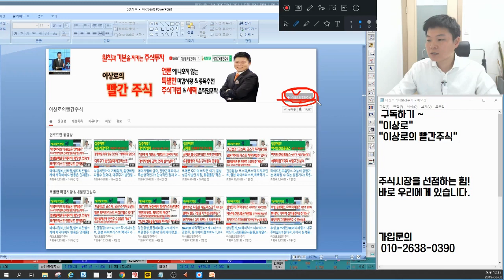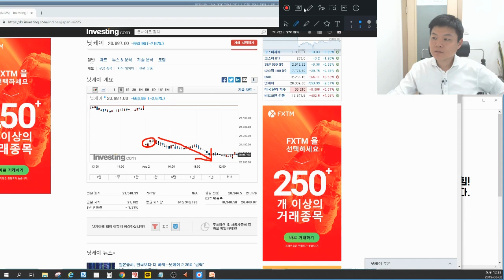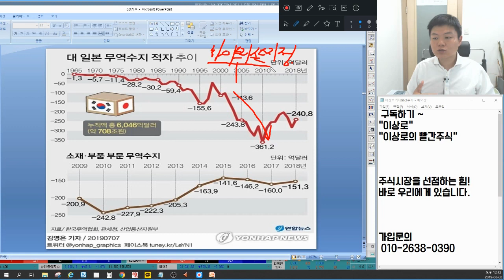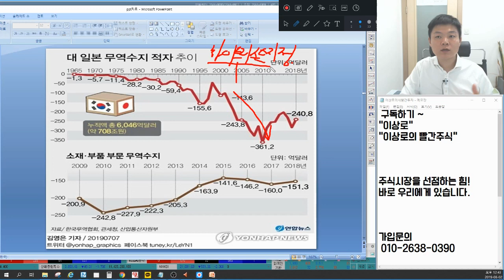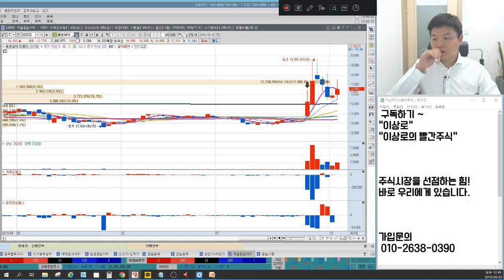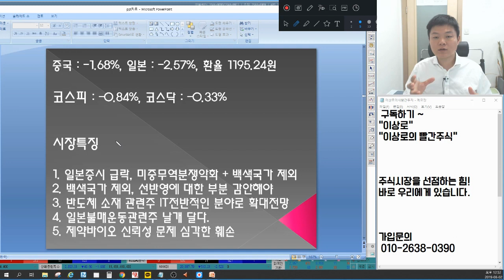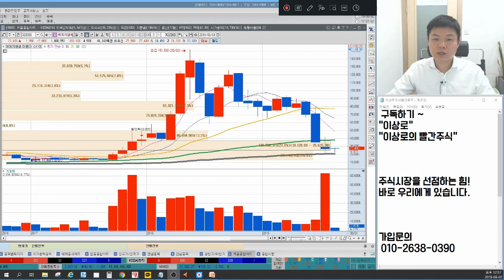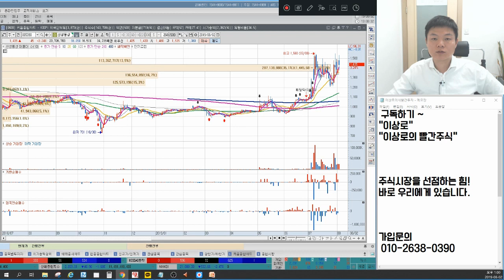APS홀딩스,원익머트리얼즈,솔브레인,아진산업 한국과 일본의 반도체전쟁, 일본불매운동관련주 모나미,신성통상,부방 불붙는다? 제약바이오 위기탈출? 언론에 나오지 않는 특별한 마감시황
8월2일 장마감후 꼭 알아야할 주식 마감시황과 내일장 관심주 5선 지금 확인하세요~

1. 일본증시 급락, 미중무역분쟁악화 + 백색국가 제외
2. 백색국가 제외, 선반영에 대한 부분 감안
3. 반도체 소재 관련주 IT전반적인 분야로 확대전망
4. 일본 불매운동관련주 날개 달다.
5. 제약바이오 신뢰성 문제 심각한 훼손
6. 내일장관심주 공개